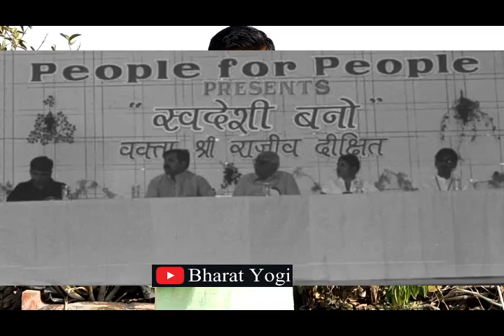क्रांतिकारी श्री राजीव दीक्षित जी, बलिदान दिवस पर मां भारती के वीर सपूत को विनम्र श्रद्धांजलि 🚩🙏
टेलीग्राम वाले ग्रुप में हमारे साथ जुड़िये और वैदिक धर्म के प्रचार के लिए हमें ताकत दीजिये जुड़ने के लिए इस लिंक पर क्लिक कीजिये